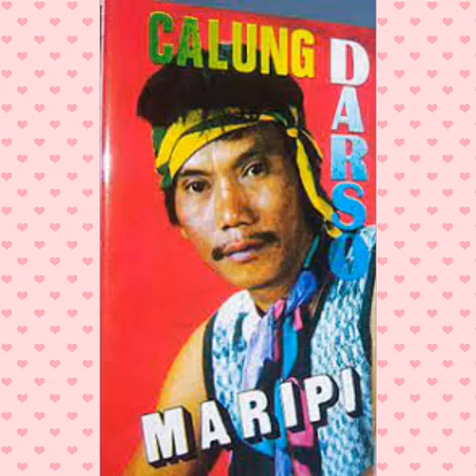THE PHENOMENON (COVER)_YAYAN JATNIKA